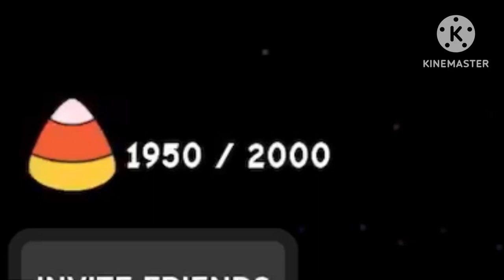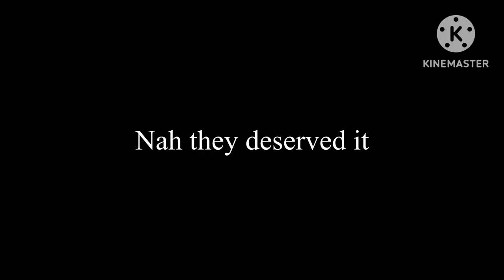2000 Candy Corn | Last 50 Grind (Roblox Slap Battles)